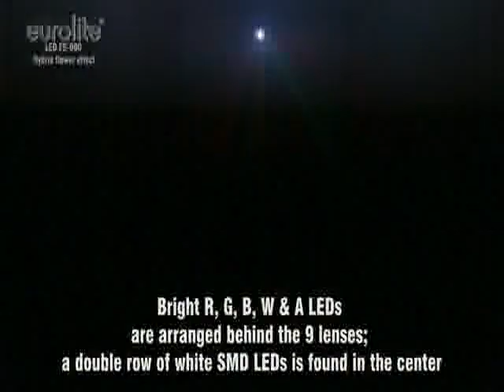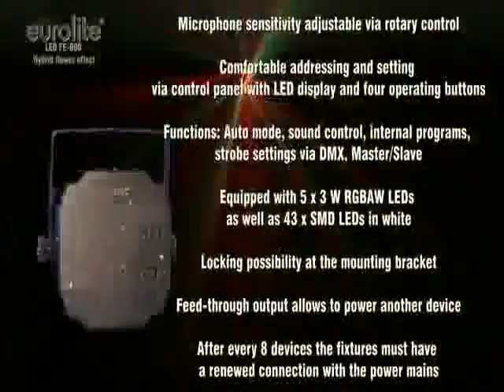LED FE-900 Hybrid flower effect, diskolys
Kult effekt som kan kjøpes i vår norske nettbutikk, se